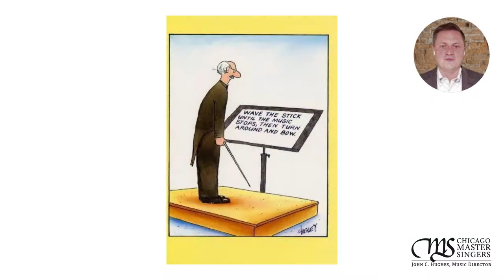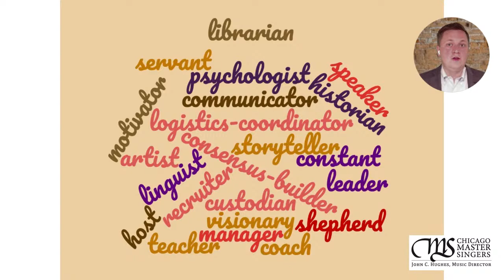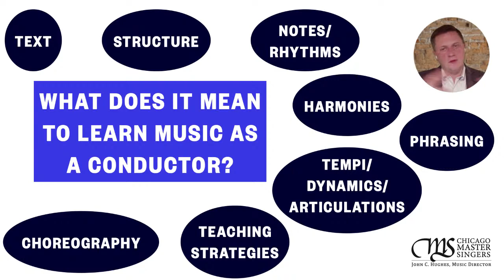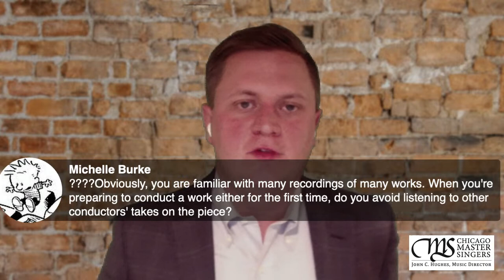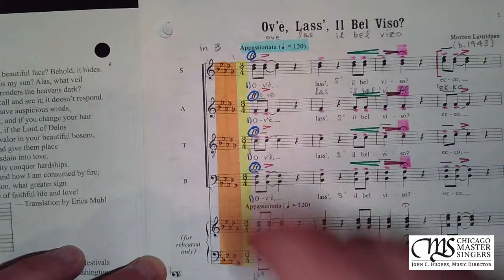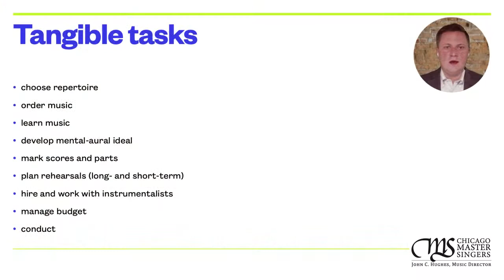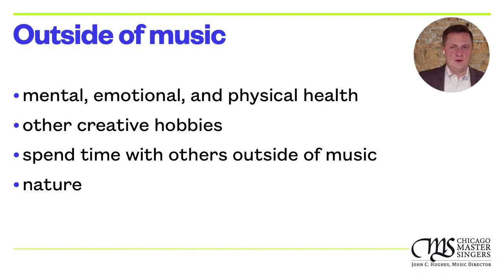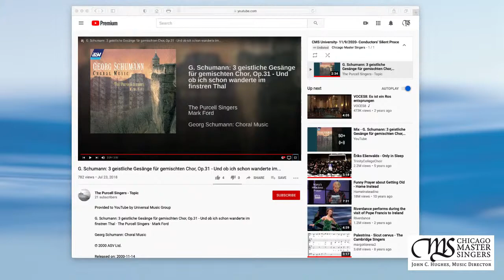Conductors’ Silent Processes | Chicago Master Singers University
Conductors’ Silent Processes

Permissions beyond the scope of this license may be available